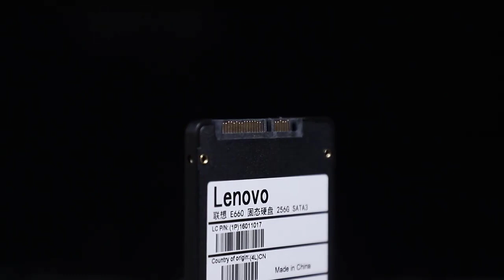Lenovo SSD 240 GB SATA 500GB Internal Solid State Drive Hard Disk for Laptop Desktop